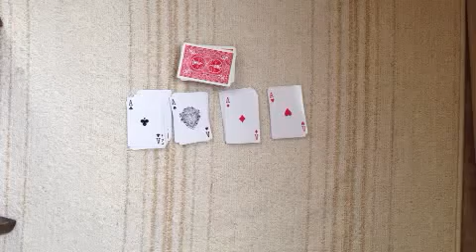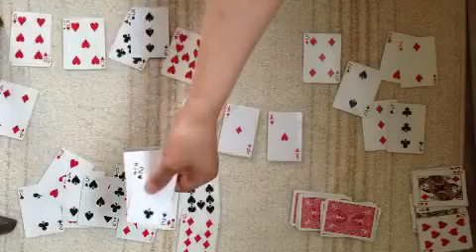トランプ ノーカード ルール 遊び方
詳しくはホームページ参照
トランプのノートランプのやり方を載せています